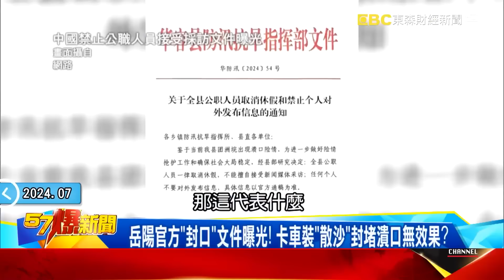中國水患襲擊「鄭州又淹了」民眾自嘲看海！河南才砸百億防災...又潰堤了！？【57爆新聞 萬象搜奇】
(00:00:00) 鄭州洪水「3年過去沒改變」？ 公車變水上…船汽車隨波逐流？
(00:04:53) 中共堵不住洞庭湖就堵你的嘴！？三峽大壩「11孔齊洩洪」水淹半個台北市禍首？！
(00:11:51) 洞庭湖潰堤兩天洪水還沒堵住！ 爆官方「以沙堵堤」成重大失誤？
(00:21:40) 搶救湖南…1/3平江被淹！ 幸運被撈起…洪水沖走多人！
(00:31:24) 湖南特大暴雨！ 汨羅江洪水倒灌淹縣城 市民被困拉洪水等救援
(00:38:54) 汨羅江出現最高水位？ 中國電視台被淹…媒體搭小艇撤離！
(00:45:33) 貴州暴雨「鎮遠古城」變汪洋！水漫三樓商鋪被淹汽車滅頂
(00:54:21) 魔都「天打雷劈」？ 民眾舀水求生…河南暴雨「侵門踏戶」？

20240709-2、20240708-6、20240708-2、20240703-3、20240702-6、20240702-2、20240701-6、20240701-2